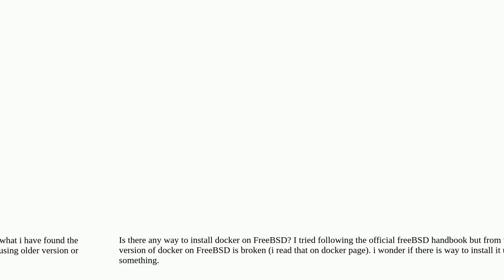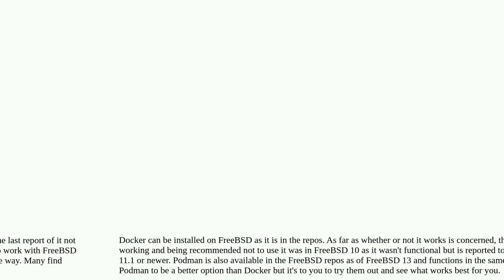Unix: Is there a way to install docker on freeBSD?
Is there a way to install docker on freeBSD?

A special thanks goes out to the community

  bsd docker